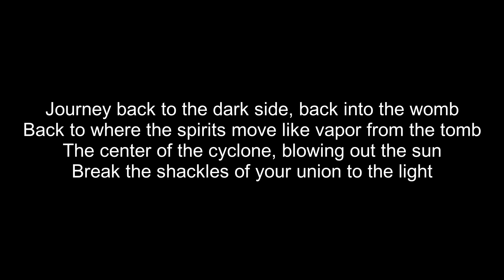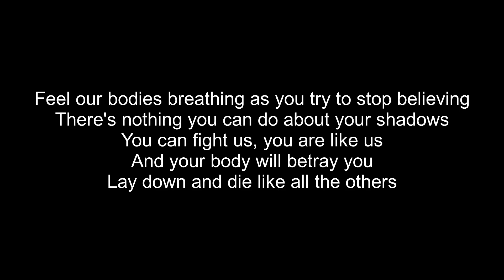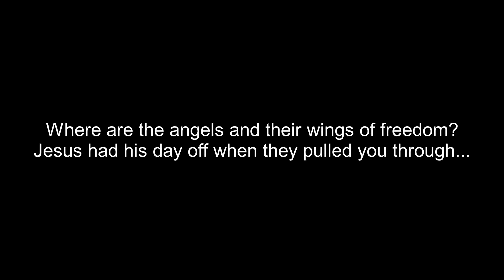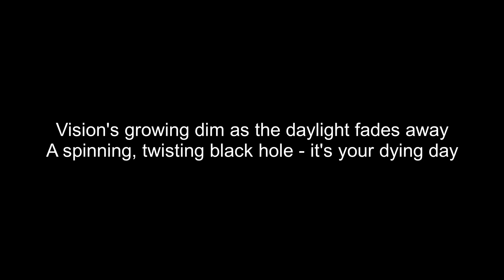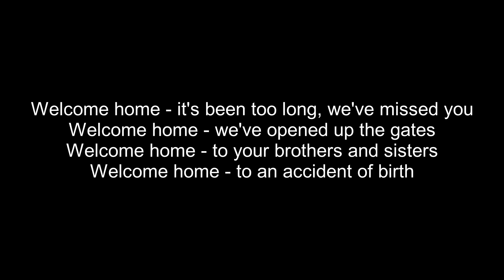Bruce Dickinson - Accident of Birth Lyrics